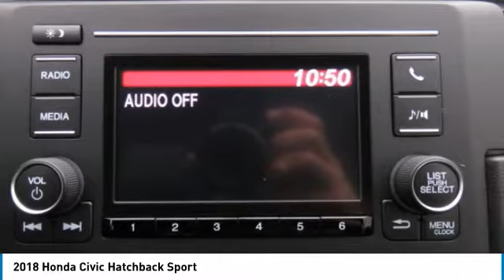2018 Honda Civic Hatchback AH182329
2018 HONDA CIVIC HATCHBACK Old Bridge, NJ
Stock# AH182329

BACK-UP CAMERA, BLUETOOTH, MP3 Player, KEYLESS ENTRY, 38 MPG Highway, TURBOCHARGED, ALLOY WHEELS!. With a piano black grille and black mesh fascia inserts, every angle of the 2018 Honda Civic Hatchback is the right angle. The ?C?-shaped LED taillights were designed to make a strong styling statement that is uniquely Civic. The 2018 Civic has grown up and features the most comfortable and sophisticated interior of any Civic ever. The futuristic instrument panel features a single-level display that?s easy to read so you can spend more time watching the road fly by. With 60/40 Split Fold-Down Rear Seats and a spacious trunk, the Civic offers plenty of cargo options, including room for five passengers and all the interior space you?ll need to pile in with your friends. Civic boasts up to 180hp, a fully independent suspension and two choices of transmissions, Civic was designed with performance in mind. Civic is packed with cutting-edge-technology offerings including a Multi-Angle Rearview Camera that offers three different views. A USB Audio Interface comes standard so you can plug in and control your compatible digital devices while also charging them. As always, the Civic offers a suite of safety features to keep you safe while hitting the road, including: Road Departure Mitigation System, Lane Keeping Assist, and more.